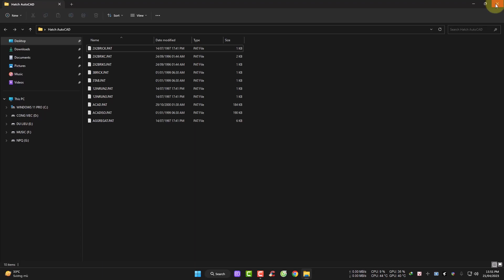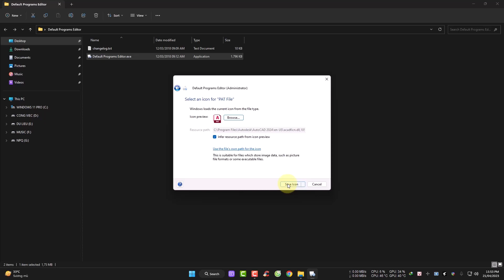[AutoCAD] Sửa lỗi icon (pat, cuix, lsp, mnr, arx, vlx) - Fix icon (pat, cuix, lsp, mnr, arx, vlx)